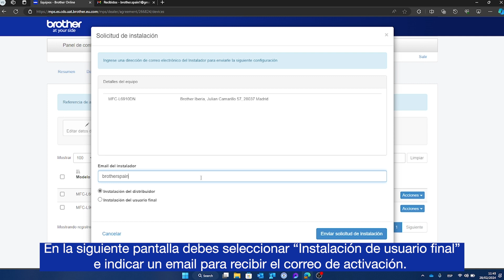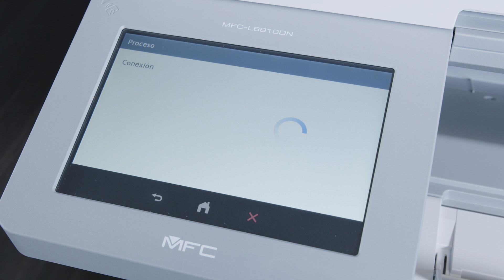Brother - Cómo conectar una impresora a la plataforma MPS de Brother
- La conexión de impresoras a la plataforma MPS de Brother es fundamental para tener la máquina monitorizada y poder beneficiarse de la entrega automatizada de consumibles. Este proceso puede hacerse de forma sencilla, tanto por el distribuidor como por el usuario final.